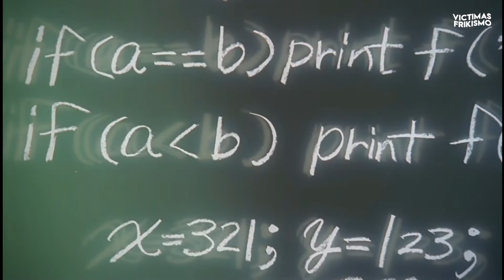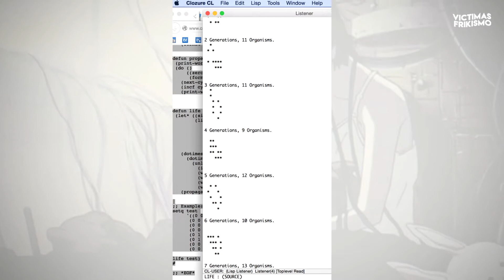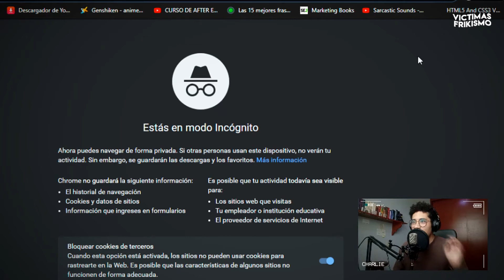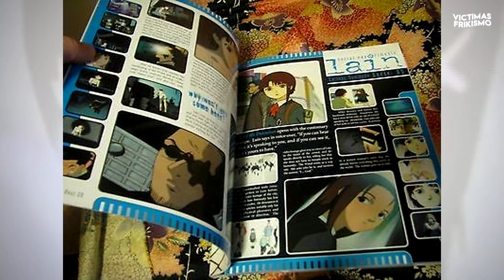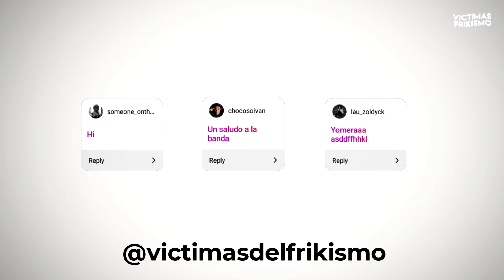🔺 Serial Experiments Lain: Datos & Curiosidades sobre su creación | PARTE UNO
Aquí vas a encontrar los datos y curiosidades sobre Serial Experiments Lain que te van a volar la cabeza. Es una serie con muchísimas explicaciones y teorías. En este vídeo quiero explorar los datos que se conocen sobre esta serie para descubrir lo que hay detrás de tan enigmático anime.

🕐Capítulos🕐
0:00 Intro
0:32 Curiosidades y Datos
5:00 Conclusión
5:37 Saluditos
5:49 Outro

Serial Experiments Lain Ultimate Fan Guide

OTROS VIDEOS

🔶 TOP 10 (+10) animes NO NUEVOS que tienes que VER EN 2021 | ft. La Cueva de Calin